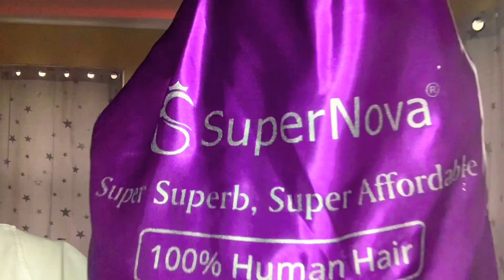SuperNova 8 inch Short Bob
I do not own copy rights to any music playing it’s for promotional use an entertainment only

Heeeeeeey Yumyions 👋🏽! I wanted to give you guys a to Turtorial on this beautiful 8 inches unit from super nova hair company. This one is different because I don’t have no voice over just straight up music I hope you guys enjoy. I wanted to demonstrate a cute sexy fun summer vibe . Happy Mother’s Day